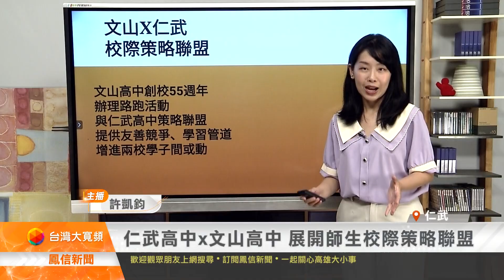仁武高中x文山高中 展開師生校際策略聯盟